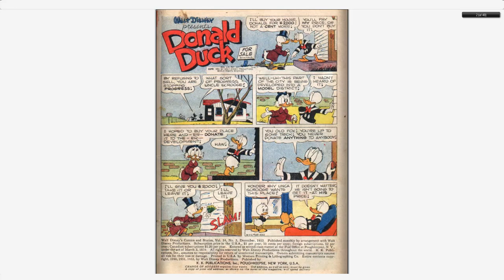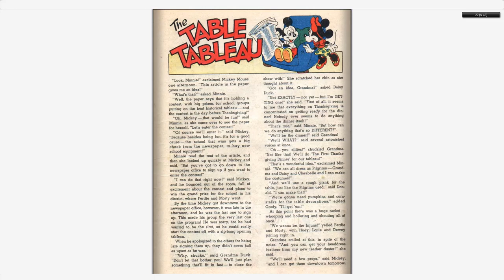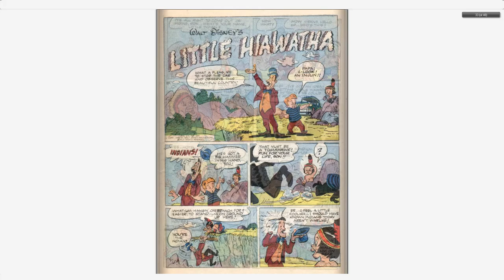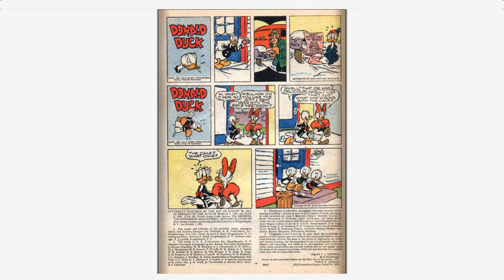Walt Disney's Comics And Stories 159 Dell